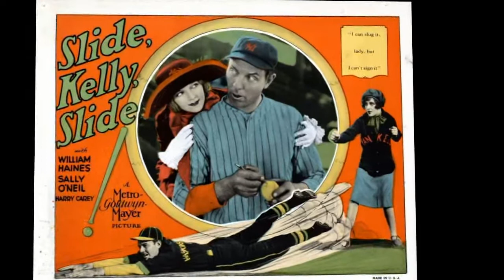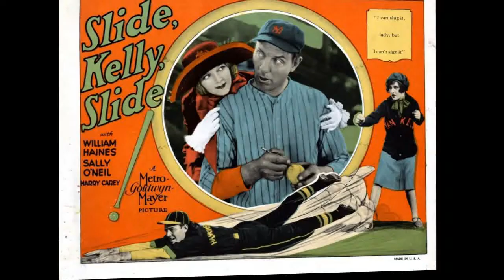Karl Dane Documentary - Hollywood Walk of Fame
Karl Dane  was a Danish-American comedian and actor known for his work in American films, mainly of the silent film era. He became a star after portraying “Slim”, a supporting role in one of the most successful silent films of all time, The Big Parade , directed by King Vidor and starring John Gilbert.

After signing with MGM in 1926, he appeared in supporting roles in several popular silent films before teaming up with George K. Arthur to form the successful comedy duo Dane & Arthur. They appeared in a number of silent, short comedy films and toured the vaudeville circuit. At the peak of his career, Dane earned $1500 a week. As the film industry transitioned from silent to sound films in the late 1920s, Dane's thick Danish accent became problematic. By 1930, Dane was relegated to less prominent roles, often with little to no dialogue. Later that year, MGM terminated his contract. Dane attempted to pursue work in other fields but found no success. Broke and despondent, he died of a self-inflicted gunshot wound in April 1934.